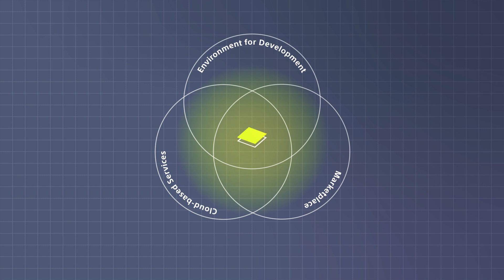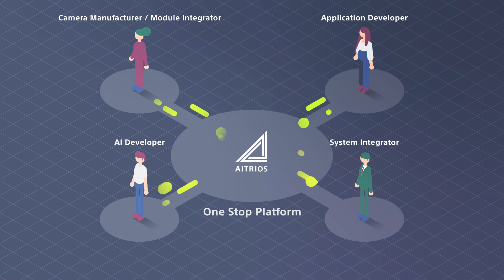Edge AI Sensing Platform Service AITRIOS™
AITRIOS™ is Sony’s edge AI sensing platform.

It provides various features that will make it easy to build sensing solutions using edge AI for various partners.

Through AITRIOS, Sony contributes to realize a smart society in which the edge and the cloud function in synergy, and address global environmental issues.